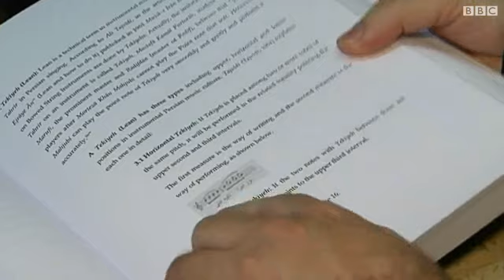پیانو چطور به موسیقی ایرانی راه پیدا کرد؟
پیانو سازی است کاملا غربی که با کوشش اساتیدی چون مرتضی محجوبی یا جواد معروفی به موسیقی ایرانی هم راه پیدا کرده است.